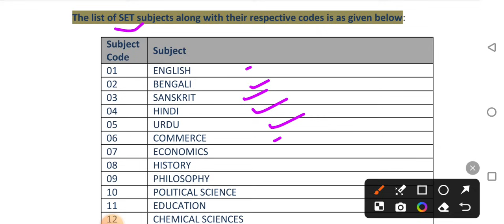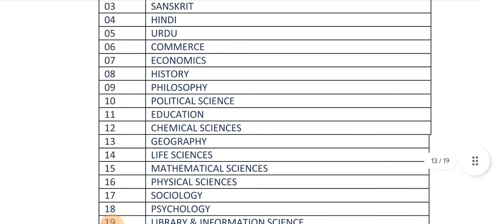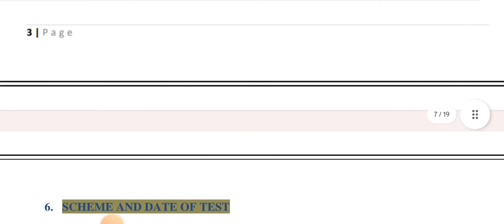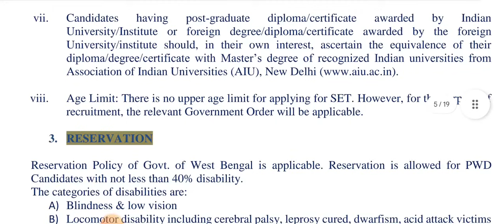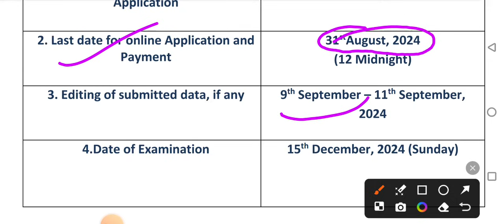State Eligibility Test|राज्य पात्रता परीक्षा2024|33 Subjects|बिना NET/JRF के बनें असिस्टेंट प्रोफेसर